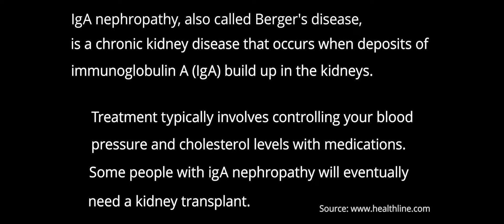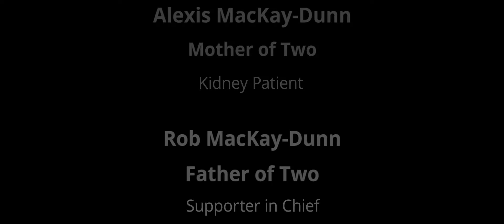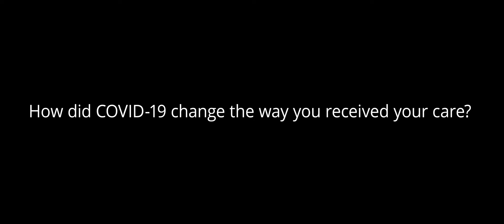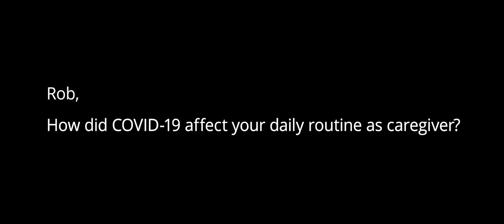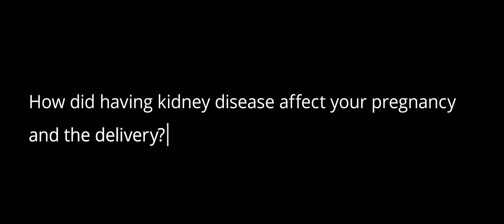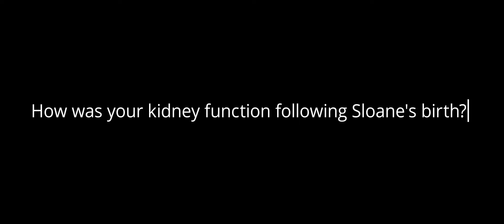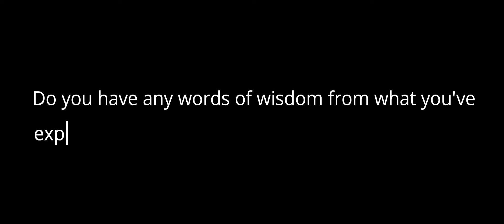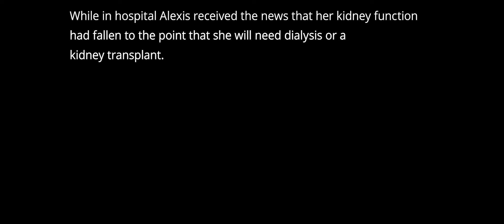Alexis and Rob share their experience as a family dealing with kidney disease during COVID-19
Part 4 of a 6-part series of the interviews titled, COVID-19: One year Later...

March is Kidney Health Month and The Kidney Foundation has partnered with BC Renal for the 2021 Kidney Health Month campaign.

One year ago this March as kidney communities across the globe were coming together to acknowledge Kidney Health Month, the world went into lockdown, as a relatively unknown virus at the time, named COVID-19, was declared a global pandemic. The battle to beat COVID-19 continues still one year later (today). As of March 2021, complications due to the virus have resulted in 2.6 million deaths worldwide.

It is an understatement to say that the effects of the COVID-19 pandemic have been devastating. For many, including kidney patients, this virus has been especially hard as it puts them and other immunocompromised individuals at a much greater risk for getting ill or requiring hospitalization. We also know that individuals who have kidney disease are more likely to suffer comorbidities such as high blood pressure, diabetes, or cardiovascular disease, all of which have been identified for increased complications from COVID-19. In addition to the physical risks – like so many who fear contracting the disease – it has caused increased emotional stress , loneliness and a decline in overall mental health and well-being.

This March as we as we talk about Kidney Health Month once again, we also wanted to hear firsthand from patients and their loved ones about how this pandemic has impacted their lives.

Today you will meet three kidney patients with their own journey and lived experiences with COVID-19. And you will hear from two family members as to how COVID-19 impacted their ability to care for their loved ones.

But within all the challenges, you'll witness the moments of hope along the journey. And for the kidney patients it is clear how their partners are so important to their overall health and well-being – to their survival during this time.

Welcome to: COVID 19 – One Year Later

For more information about the Kidney Foundation and how it supports kidney patients through a variety of programs and services,

To learn how BC Renal plans and coordinates health-care services for patients with kidney disease across BC and to access a wide range of patient resources, go